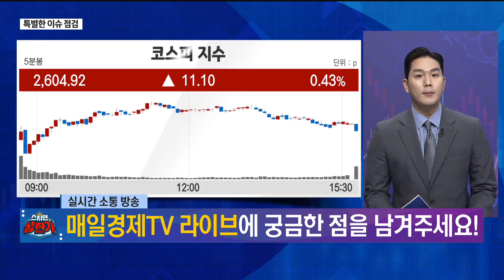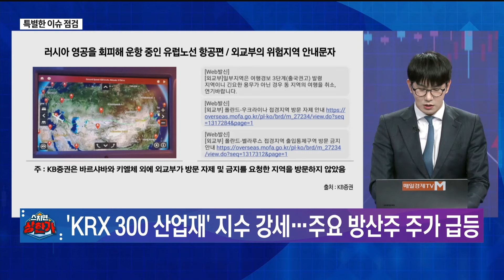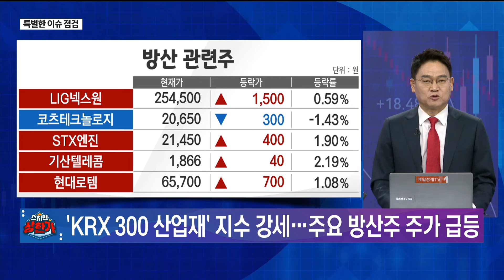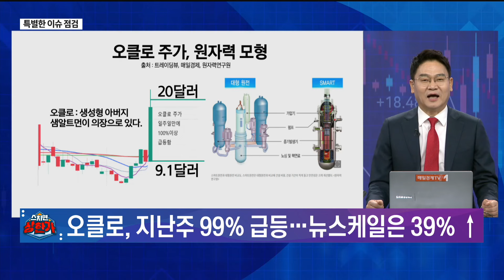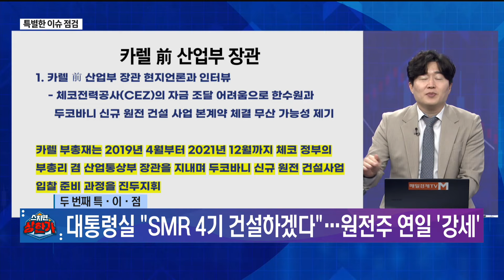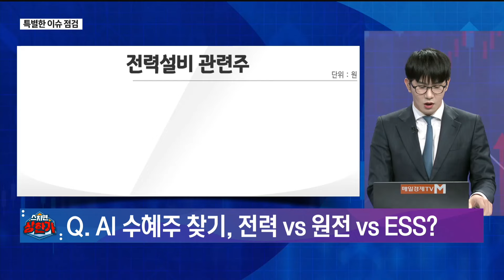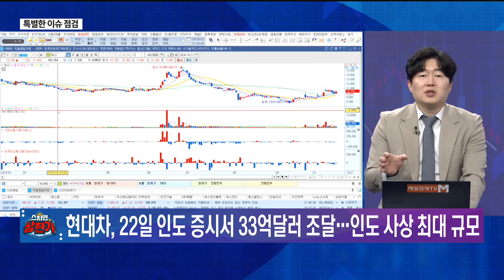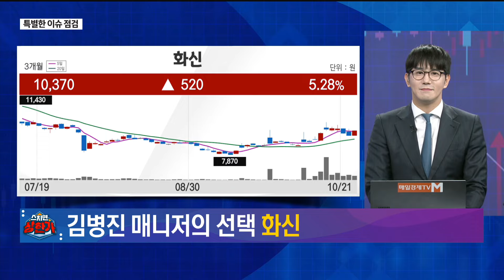[특별한 이슈 점검] 스치면 상한가/ 상한가/ 특별한 이슈 점검/ 백인엽 MBN골드매니저/ 박병주 MBN골드매니저/ 김병진 MBN골드매니저/ 매일경제TV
첫 번째 이슈 - 글로벌 안보 긴장 고조···방산주로 쏠리는 시선
두 번째 이슈 - 대통령실 “SMR 4기 건설하겠다”···원전주 연일 ‘강세’
세 번째 이슈 - ‘로봇이 만드는’현대차의 미래공장 ‘SDF’···신기술만 200여 건